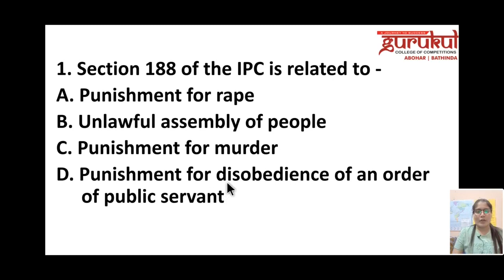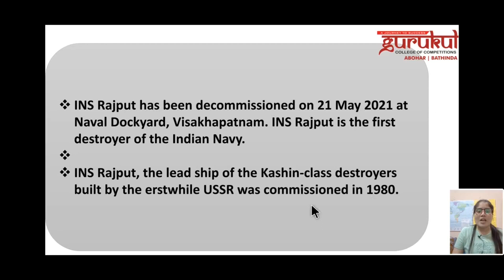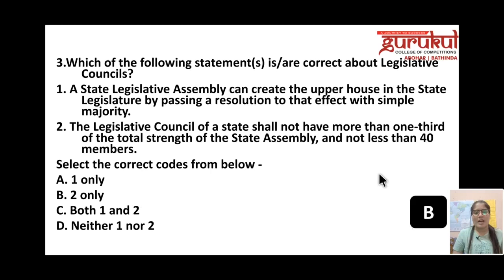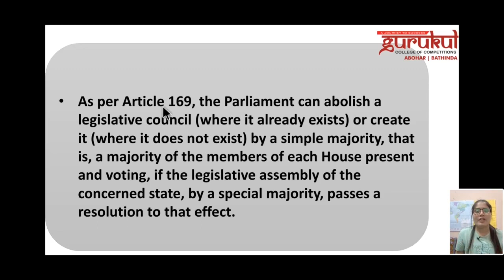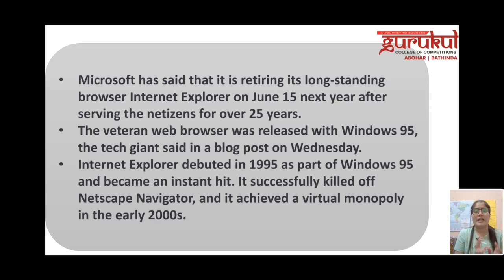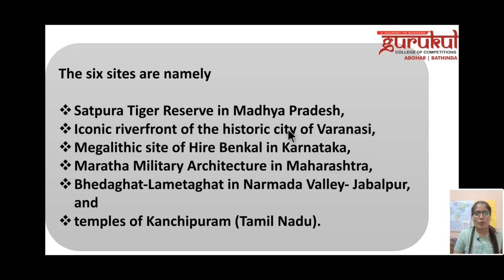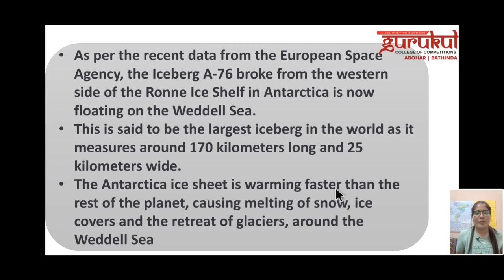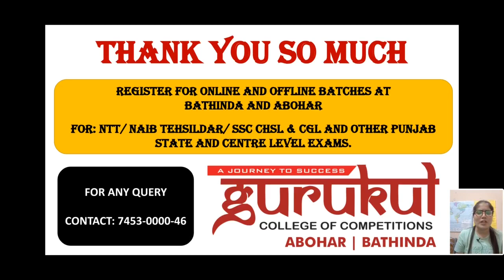23-24th May || Current Affairs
1. BANK/SSC
2. RAILWAY
3. PSTET / CTET
4. NTA UGC-NET
5. MASTER CADRE
6. LECTURER CADRE
7. ETT CADRE || NTT
8. PPSC || PSSSB
9. GOVT. EXAMS
10. ENTRANCE EXAMS